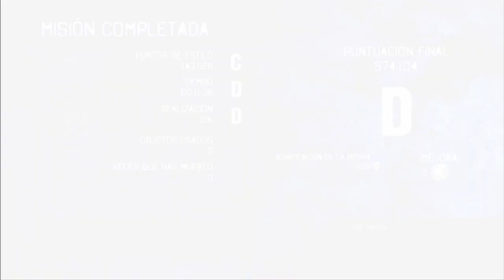DmC: La Caída De Vergil - Parte 1# Walktrougth español ps4